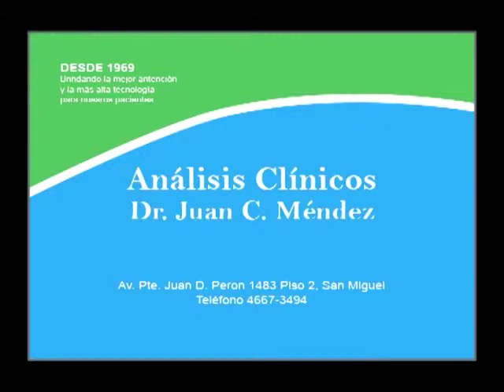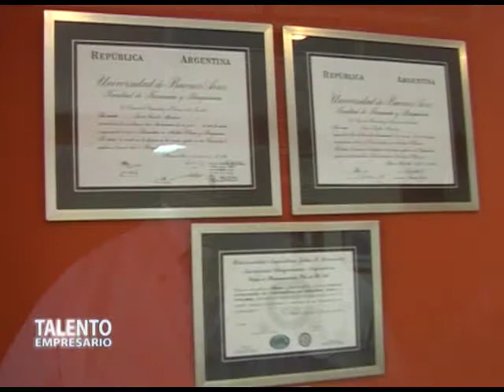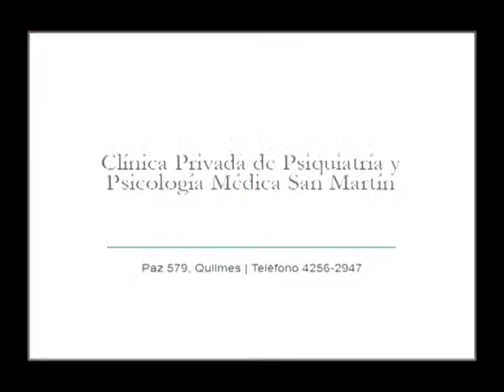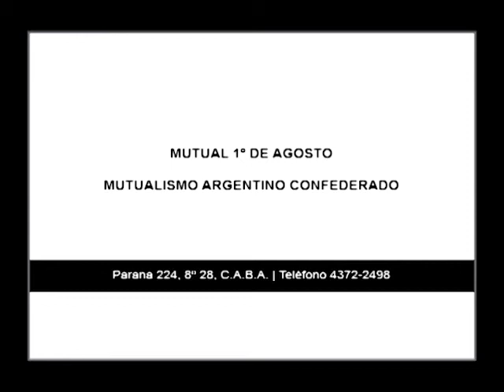Laboratorio de Análisis Clínicos Dr. Juan Carlos Méndez